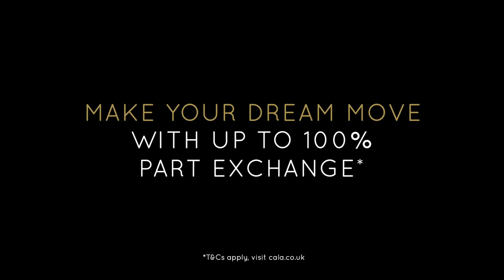Applegarth Vale by CALA Homes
A collection of 3 & 4 bedroom family homes located in a picturesque setting on the edge of the village of Grayshott, adjacent to the highly regarded Applegarth Farmshop and Restaurant.